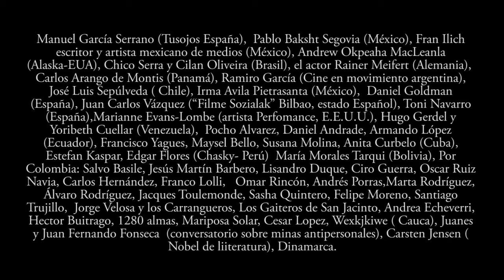esto es ojo al sancocho